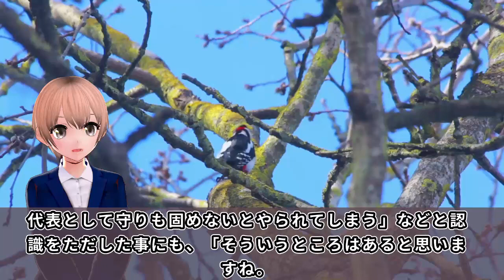立憲民主党が大炎上ww打越さく良、山際大臣追及で「人権侵害」、に立憲幹部大慌て・・・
立憲民主党の打越さく良議員が、国会審議で山際担当相の信仰をただしたとの事です。
一体何をどう考えればこんな発言になるのでしょうか、ただただ呆れるばかりですよね、、